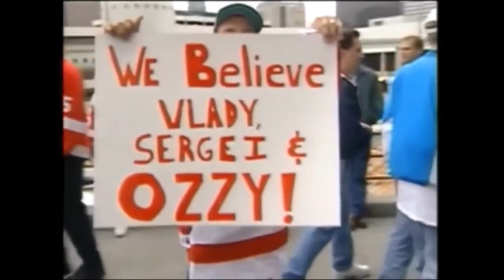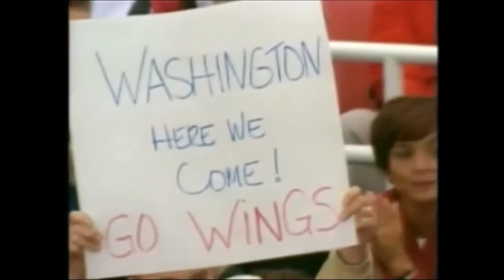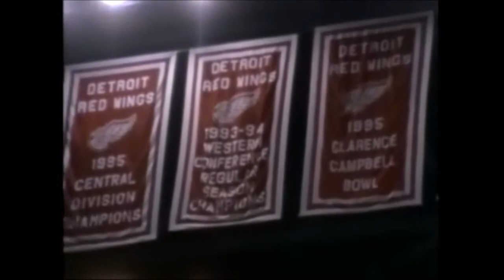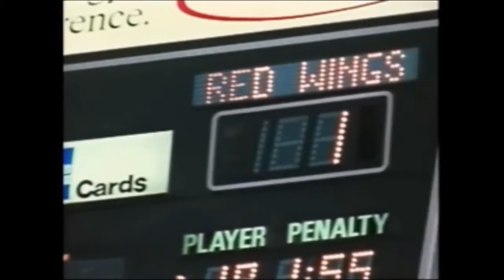Chris Osgood (1998)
National Hockey League
Detroit Red Wings
ESPN
CBC
FOX
awood40
Sorry for being away I've been very busy and material is hard to find.
There is still a debate today whether he should be in the HoF because people say Scotty Bowmans dynasty Wings had one of the most deadliest offenses in history with one of the most powerhouse defenses in the league at the time. In years 1999-01 the Wings couldn't make it to the conference finals. Osgood was in goal for most of them and a lot of people blamed him for the failure. False. There are too many men on a single team roster to blame one person for failure. Although 1998 was a very sluggish playoff for him giving up soft goals, he did however bounce back frequently when the spotlight was in his crease which I made sure to take note. I still think today he is eligible because of being a Vezina trophy candidate (best goalie of the year) 4 times, calder nominee (most proficient in first year played) once, nominated for the Hart Trophy (player judged most valuable to his team) once, won the Jennings trophy (goaltender having played a minimum of 25 games for the team with the fewest goals scored against based on regular-season play) twice, making it to the Finals 3 times and winning the Stanley Cup 3 times. Hopefully the commission will look at him eventually. Enjoy :)